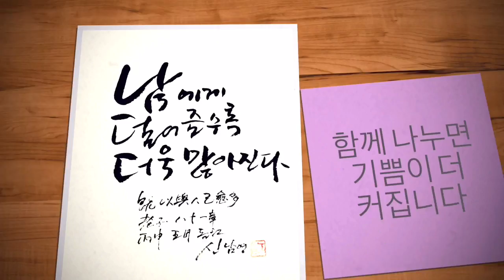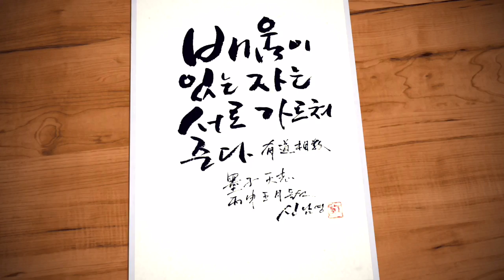캘리그라피란 무엇일까요!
마음을 전하는 캘리그라피